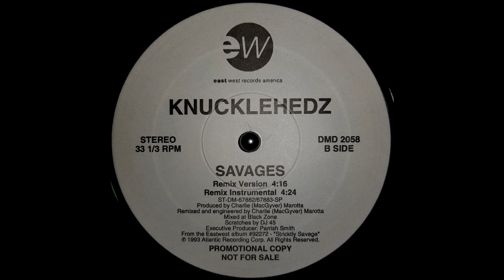Knucklehedz ‎- Savages (Charlie Marotta Remix Instrumental) (1993) [Promo]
Producer: Charlie Marotta
Released: 1993
©: Eastwest Records America